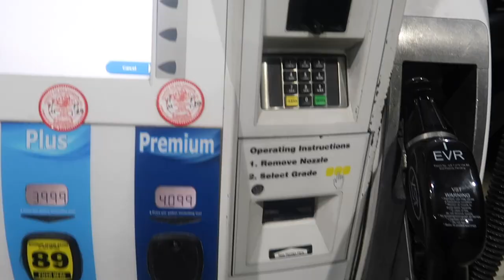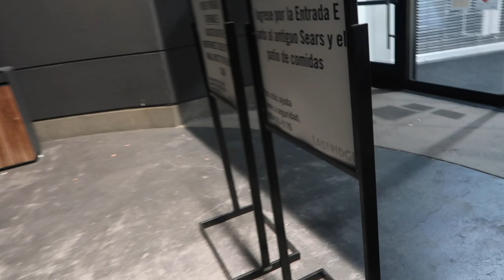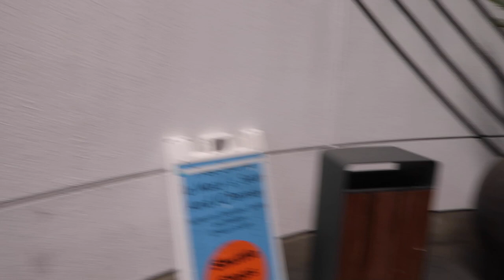SECURITY GUARD REACTS TO MY BAGGED AND CAMO WRAPPED FOCUS ST!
welcome back to another Robert Williams vlog!